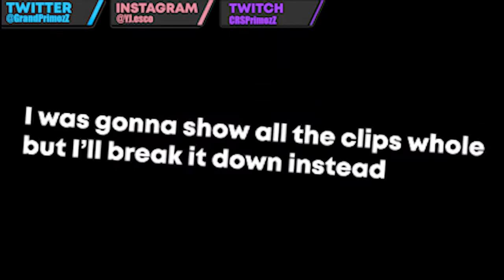Why's everybody trash? | NBA 2K21 PlayNow Online #1 | ROAD TO G.O.A.T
So... I played 2K for the first time in a year and Everybody sucked.
Thumbnail made by ME!!

Ignore Down here